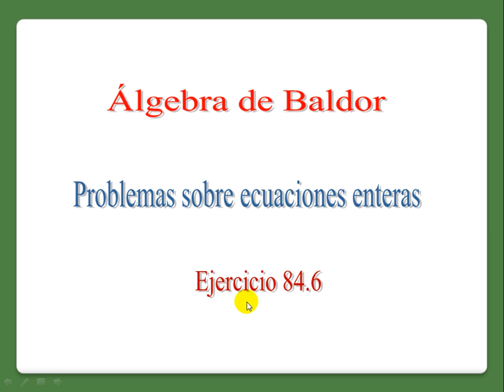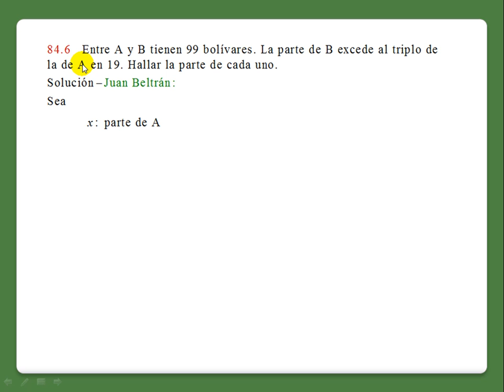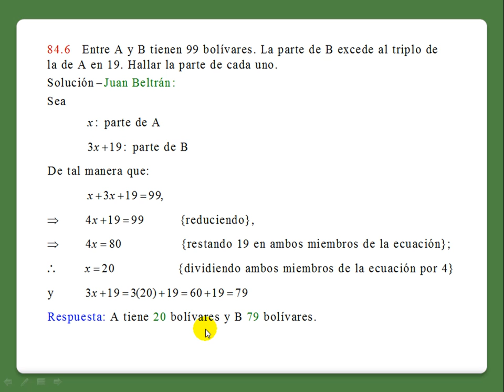Baldor 84: 6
Problemas sobre ecuaciones enteras.